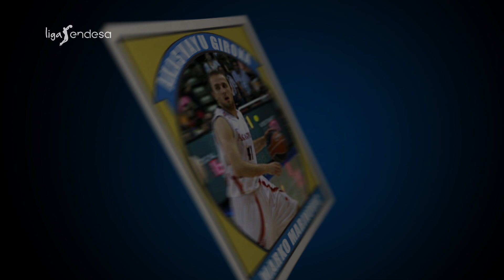¿Qué fue de… MARKO MARINOVIC? | Liga Endesa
El base serbio estuvo tres etapas en la Liga Endesa. Con el Akasvayu Girona, el Vive Menorca y el Power Electronics Valencia. ¿Pero qué fue de Marinovic una vez dejó la Liga Endesa? ¿Te acuerdas de él?